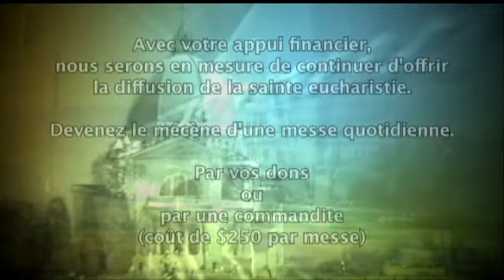Messe 1er octobre 2012 (Sainte Thérèse de l'Enfant-Jésus)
Prions en Eglise
Thérèse Martin naquit dans une famille très chrétienne d'Alençon, en Normandie. Entrée au Carmel de Lisieux à l'âge de quinze ans, elle est à l'origine d'une spiritualité d'enfance spirituelle et d'abandon à l'amour du Père. Sa prière s'étendait à toute l'Eglise missionnaire. Elle mourut en 1897 à l'âge de 24 ans. Elle a été déclarée docteure de l'Eglise par le pape Jean-Paul II le 19 octobre 1997.